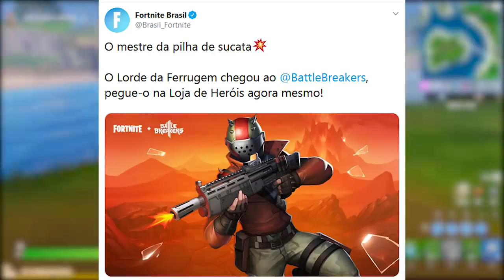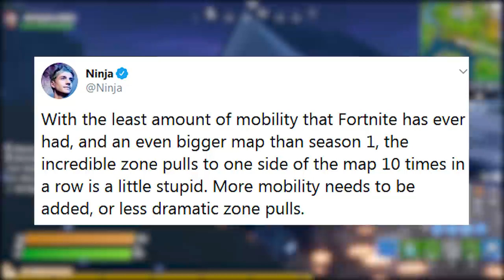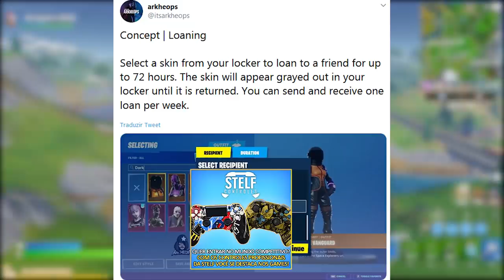FORTNITE - EMPRESTAR SKINS, UPDATE e PIOR TEMPORADA?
Fala gurizada, nesse vídeo comento sobre concept de empréstimo de skins no Fortnite Battle Royale, skins Battle Breakers, mobilidade no jogo e muito mais. Espero que gostem :)